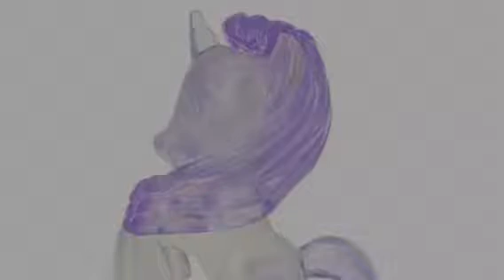Mlp squishy pops